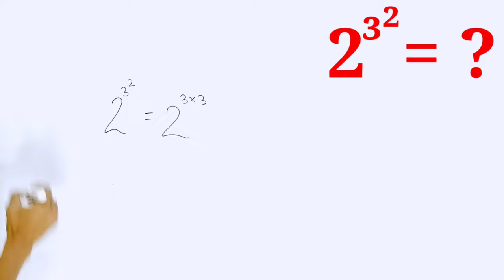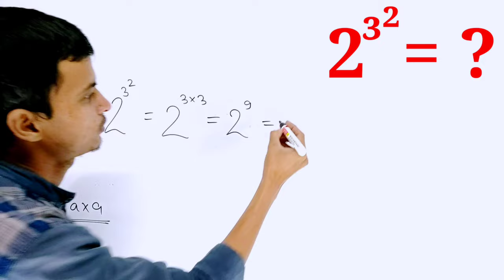The result will make you think । 2 raised to the power 3 raised to the power 2 equals । Exponents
We learn to solve this problem,
2 raised to the power 3 raised to the power 2 = ?

Tags for reference:
tms by shahid sir, maths, mathematics, the mathemagician show, shahid sir, tms, class 10 maths, competitive exam, entrance exam, prepare for competitive exams, prepare for entrance exams, exponent, power, cube